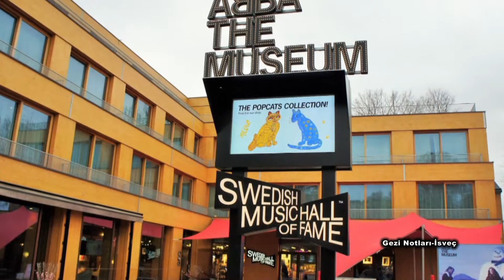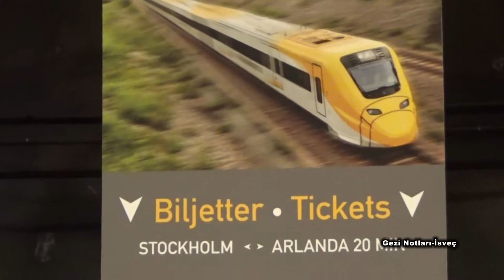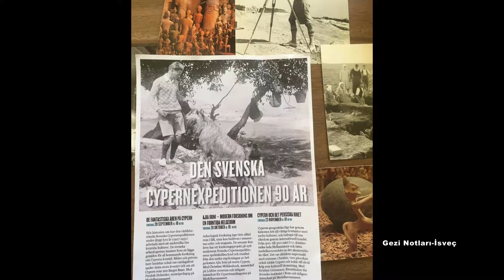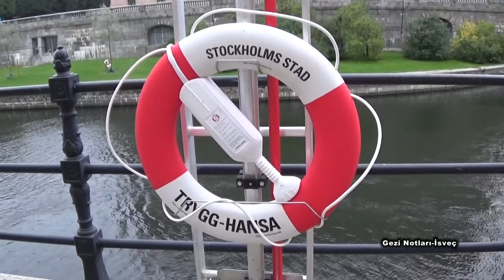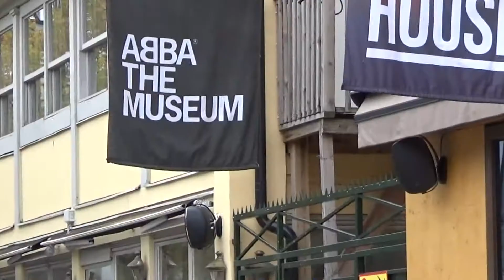ERALP ADANIR-"Gezi Notları-İsveç" böl:1 (yt:03-07-2018) 29.34dk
Yapımcı-Yönetmen Eralp Adanır'ın gezi-belgesel serisi "Gezi Notları"nın İsveç (Stockholm-Uppsala) belgeseli. 2018-BRT (Bayrak Radyo Televizyon Kurum-Kuzey Kıbrıs)